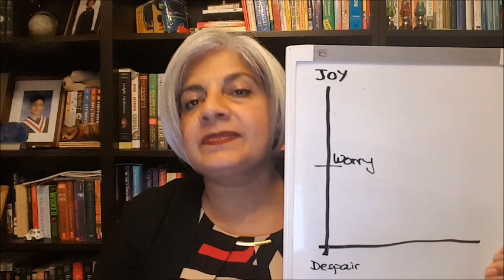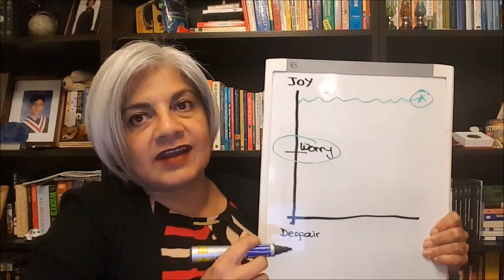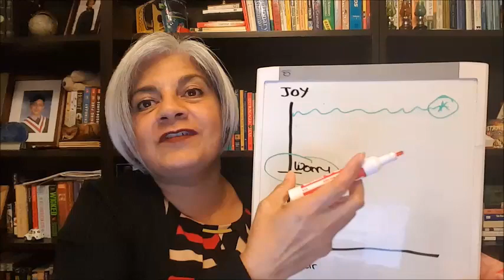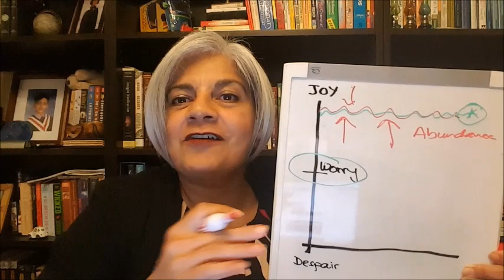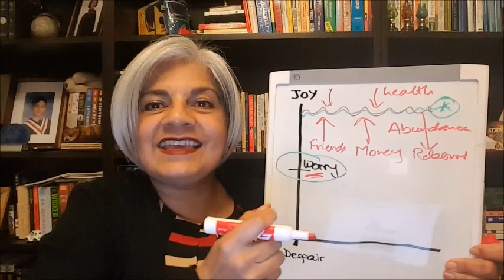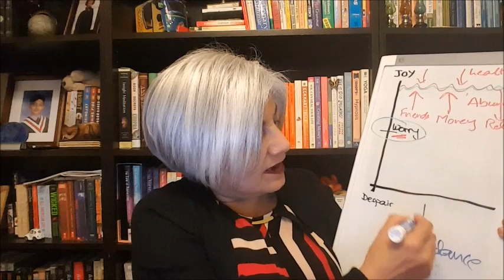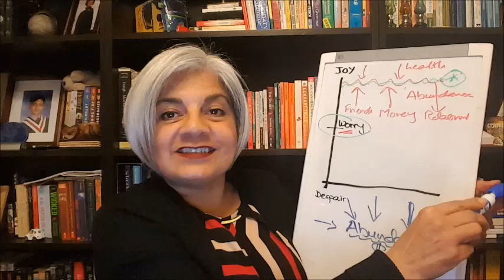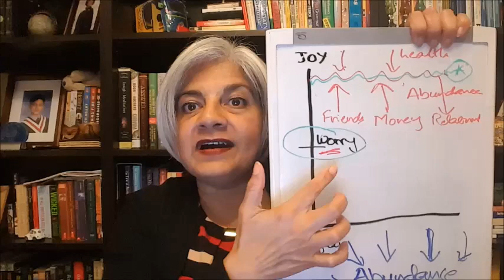ZMAHOON ~ Understanding the Law of Abundance $$$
Understanding the Law of Abundance $$$
The Law of Abundance is based on the Law of Attraction. The Law of Abundance says that there is more than enough of everything for everyone. Law of Attraction says that what you focus on you get more of - so find ways to focus on abundance of things and you will attract abundance of all things into your life. That's just how the law of attraction works!